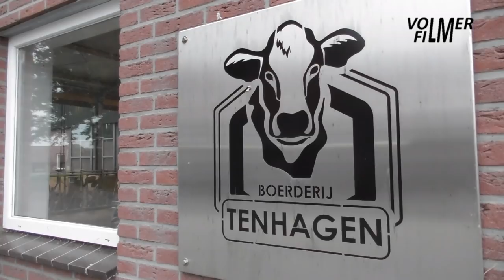Grass silage with New Holland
July 23, 2020 - Grass silage at Tenhagen dairy:
- New Holland 8340 tractor with Fella TS 781 rotary rake.
- New Holland T7.170 tractor with Kemper Green-Trans S-16000 forage wagon.
- New Holland T6.140 tractor with Vliebo silage spreader.
- Lely Vector feeding robot.
- Lely Astronaut milking robot.